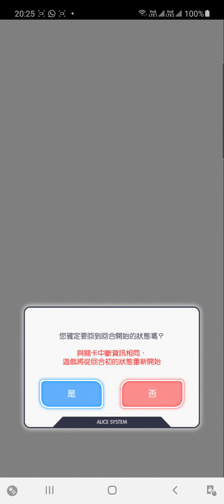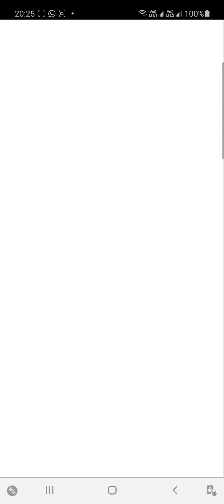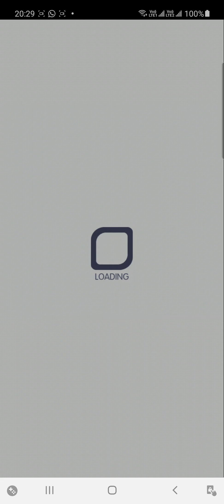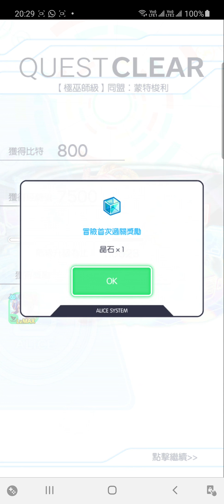Crash Fever【極巫師級】嬌月的歸身之所－ 黃屬性🔆【薇琪・黛兒米・納馨，輝夜雪拼 保生大帝，特殊潛行控導精靈 小顧，懸念之月夜 蒙特梭利】【單刷】【雪地司令 康 🈯 】